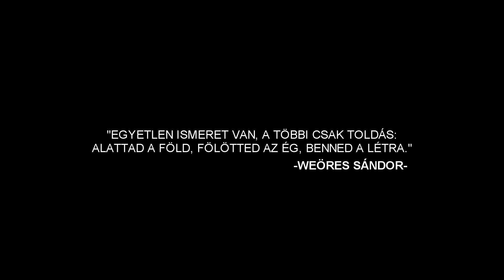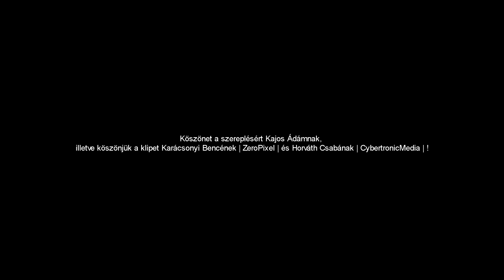AK26 - Bajnok | OFFICIAL MUSIC VIDEO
Real Trill Music - 2015 - Minden jog fenntartva.

A dal a hamarosan megjenő Getto Platina című nagylemezen lesz megtalálható!

Zene/Mix/Master: B.J.

Operatőr / Vágás : Karácsonyi Bence (Zero Pixel)
Utómunka : Horváth Csaba

Kajos Ádámnak köszönet a szereplésért !